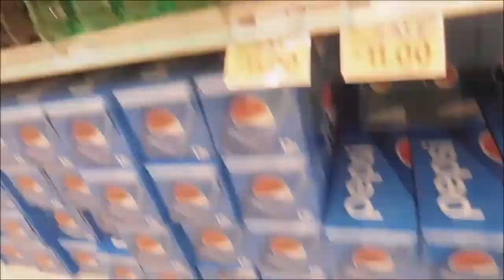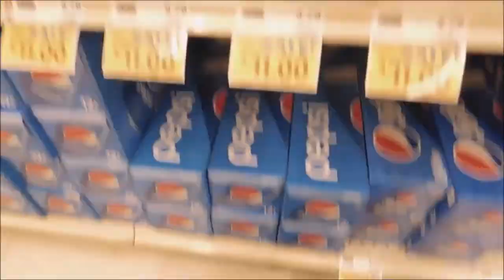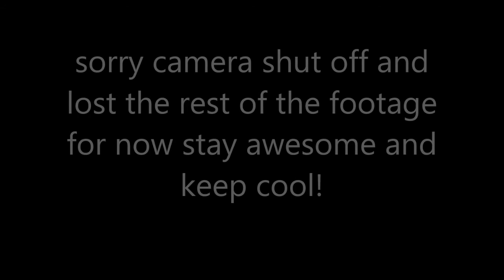SODA DROP TEST & CLOTHS SWAP!!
Hey Guys today's video is is a little different because there is 2 videos in one so enjoy the 2 I put in for you!!

Comment Down Below What New Videos I Should Do I Have More Than I Need But I Want To See What You Guys Want Me Too Do So Comment Your Ideas As Soon As You Can Also Make Sure You Like Subscribe And Share.

This footage is property of Awesome Fam Studios LLC and is not allowed to be repurposed without written consent from Awesome Fam Studios LLC.